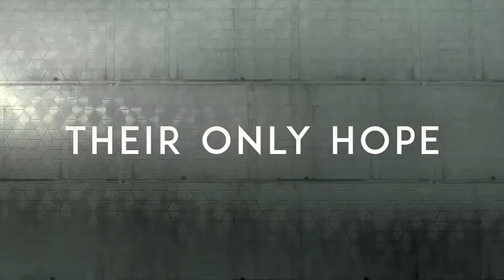COLONY tvseries (official trailer)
COLONY tvseries.Set in the near future, Colony centers on a family headed up by Holloway and Callies who must make difficult decisions as they balance staying together with trying to survive. They live in L.A., which has been occupied by a force of outside intruders. While some people have chosen to collaborate with the authorities and benefit from the new order, others have rebelled and suffer the consequences.